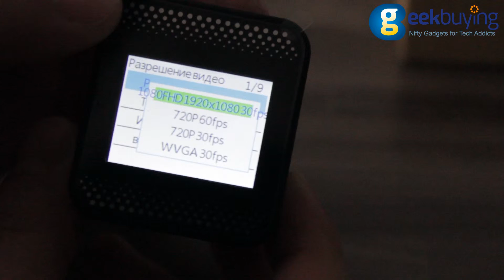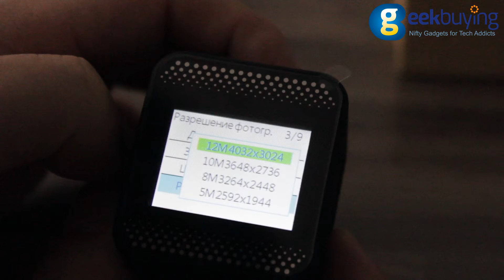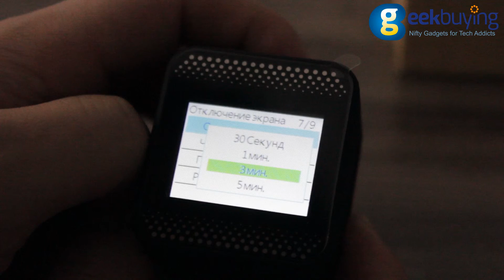ОБЗОР SJCAM M10 CUBE MINI (WIFI)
Видео съемка в формате Full HD с разрешением 1920*1080P и со скоростью 30 кадров в секунду.
Функция циклической записи и возможность  использования камеры в качестве видеорегистратора.

Фотосъемка: 12 мегапикселей с разрешением 4032х3024

Настраиваемое время снимков (для создания timelapse видео): 2с, 5с и 10c

Широкоугольный объектив с углом обзора 170 °

Аккумулятор съемный : 900mAh

Время работы до полного разряда: около 90 минут на максимальных настройках

Wifi

HDMI выход

USB 2.0

Память встроенная: отсутствует

Память внешняя: поддержка microSD до 32 гигабайт

Формат записи: mov

Язык меню : русский / английский / французский / итальянский / немецкий / испанский / португальский / шведский / китайский / японский / корейский / польский